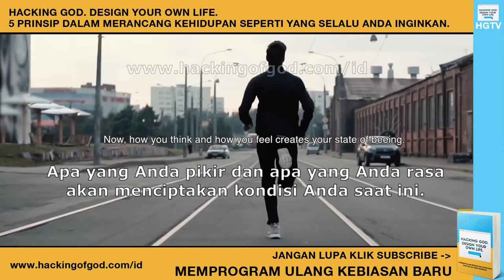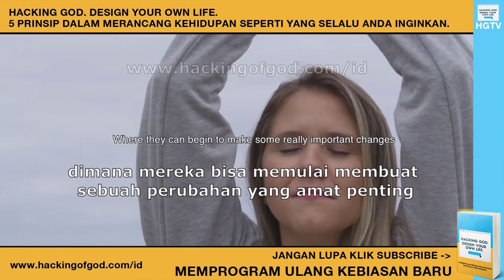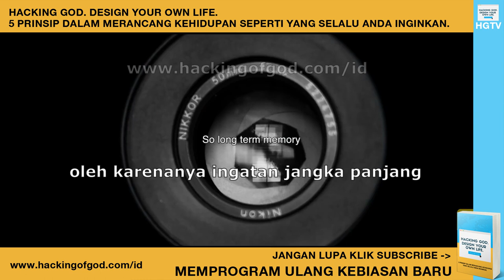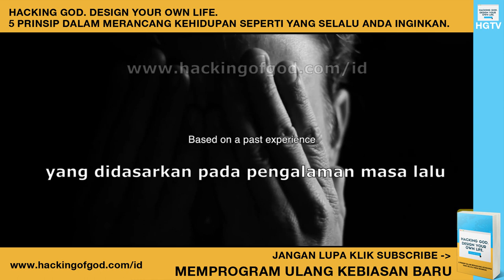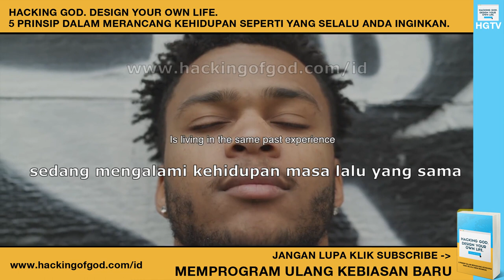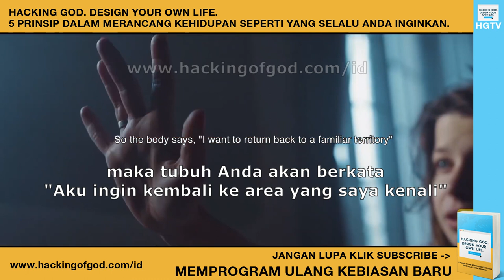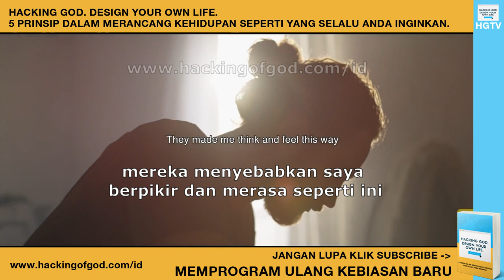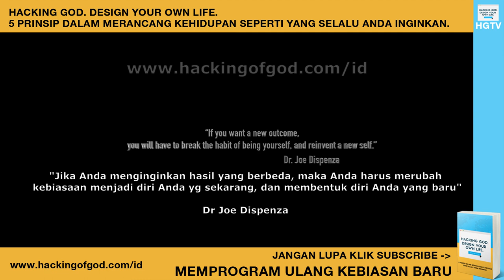Dr. Joe Dispenza: Inilah Cara Terbaik Untuk Merubah Hidup Anda! Mudah Banget!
Jika ingin hidup Anda berubah, maka Anda harus merubah kebiasaan Anda, habit Anda.

Video Courtesy of: Be Inspired